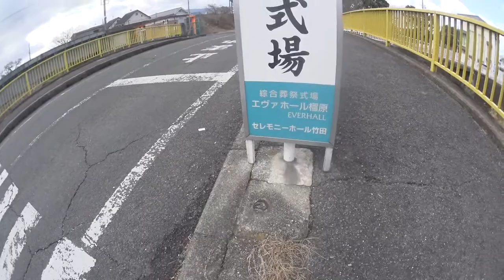八木西口駅 2015.1.18(月)の21時に